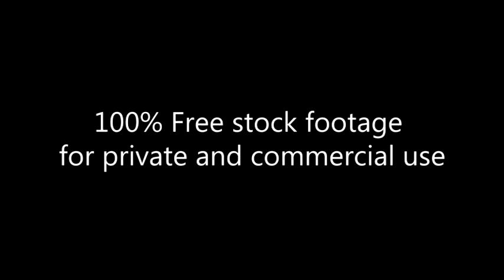Just Bunnies and mushrooms_Footage 184_ Easter 2016_Manhattan Hat Show_Пасхальный парад шляп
Easter 2016
Manhattan Hat Show
Just Bunnies and mushrooms
Пасхальный парад шляп. Зайчики и грибочки :-)

Free HD Stock Footage Archive:
100% Free stock footage for private and commercial use.